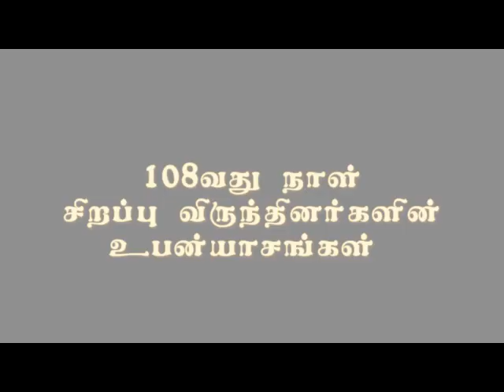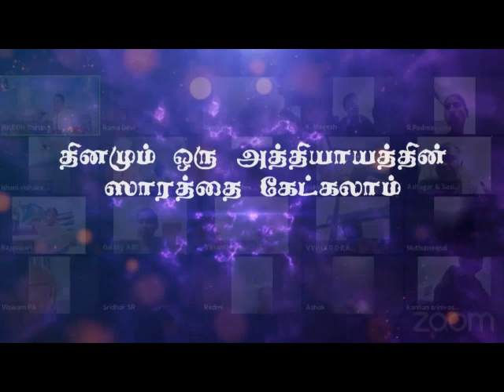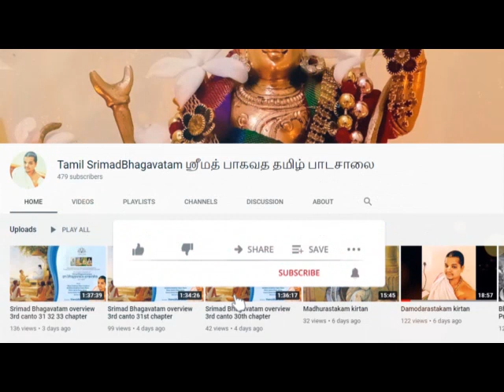Sri Bhagavata pravaha movie 108th day celebrations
HH Bhakti Vikasa swami Maharaja HH Jayapataka swami Maharaja HH Bhakti Vijnana Goswami Maharaja HH Bhaktivinod swami Maharaja HG Radheshyam prabhu HG Revatiraman prabhu HG Srivallabha prabhu HG Sumitra krishna prabhu HG Balarama Govinda prabhu